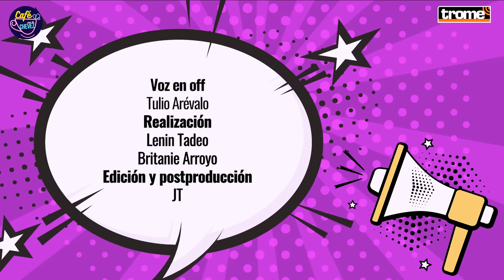LESLIE STEWART: Sobrevivió a un balazo, se embarazó en la cárcel y más ☕ 🔥 | CAFÉ CON LA CHEVEZ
¡SIN FILTRO! LESLIESTEWART llegó a Café con la Chevez y contó todo el 'CHIMI CHIMI'. Sobrevivió a un disparo, se embarazó en la cárcel, una actriz la culpó de chora y más.
Acomódate en tu asiento y disfruta este café bien cargado. ☕

00:00 INICIO
04:33 LESLIE STEWART Y SU PRIMERA RELACIÓN ÍNTIMA
07:02 LESLIE STEWART Y SU PASO POR CUATRO EXCLUSIVOS COLEGIOS DE LIMA: REPITIÓ UN AÑO Y TERMINÓ EN COLEGIO PARA 'CHICOS PROBLEMA'
14:08 LESLIE STEWART Y SU PASO POR EL MISS PERÚ: SE PEGÓ UNA 'BOMBA' CON JULIO ANDRADE Y TERMINÓ ESCONDIDA EN LA TINA
18:08 LESLIE STEWART Y SU ESTRECHA AMISTAD CON RENATO ROSSINI Y JULIÁN LEGASPI
19:55 LESLIE STEWART Y SU ALOCADA JUVENTUD: LA RAZÓN POR LA QUE LOS CHICOS NO SE LE ACERCABAN
20:53 LESLIE STEWART Y SU RELACIÓN CON KARIM RIFAI, PADRE DE SUS HIJOS: ERA DEL BOX, CON EL GRUPO CON EL QUE IBA A DISPARAR Y MONTABA MOTO
28:35 LESLIE STEWART Y EL BALAZO QUE RECIBIÓ EN SU JUVENTUD: ¿QUIÉN FUE LA PERSONA QUE LE DISPARÓ Y POR QUÉ NO FUE CONDENADO?
29:07 LESLIE STEWART Y SU RELACIÓN CON LOS 'TRONCHITOS' Y EL ALCOHOL
32:47 LESLIE STEWART Y SU 'ROCHE' CON ACTRIZ EN MALICIA: "ME ACUSÓ DE 'CHORA'"
39:18 LESLIE STEWART REVELA LO DIFÍCIL QUE FUE IR A VISITAR A KARIM RIFAI EN PRISIÓN: SUFRIÓ DISCRIMINACIÓN Y HASTA AMENAZABAN CON ROBARLE
42:32 LESLIE STEWART CONCIBIÓ A SU ÚLTIMO HIJO EN LA CÁRCEL: ¿POR QUÉ CULPA A JAIME BAYLY?
53:34 LESLIE STEWART DUDA SI SU HIJA PODRÁ ENCARNARLA EN PELÍCULA SOBRE SU VIDA: "NO SÉ SI PODRÁ HACER MI PERSONAJE"
58:21 LESLIE STEWART SOBRE FLAVIA LAOS: "CUANDO ERA CHIBOLA, LA QUERÍA MATAR, LLEGABA DOS HORAS TARDE RESAQUEADA"
01:00:29 LESLIE STEWART LE ECHA FLORES A ALE FULLER: "NO TOMA, TRABAJABA Y ESTUDIABA DOS CARRERAS, YA MUY PERFECTA"
01:01:39 LESLIE STEWART HABLA DE LA PELEA ENTRE ALE Y FLAVIA: "NO ES QUE SE PELEARON PERO AHÍ HUBO UN MALENTENDIDO"
01:02:50 PREGUNTAS CAFÉ